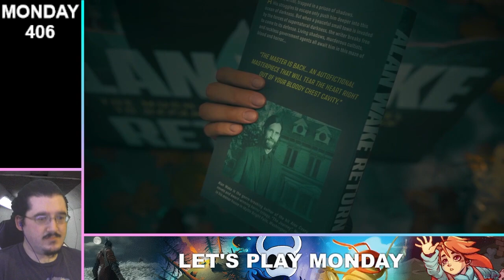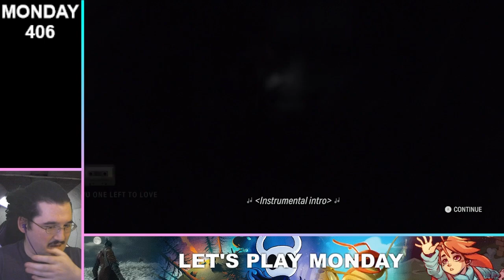Alan Wake II - 42 - Surprise Knife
Heatwave got me sweating something fierce!